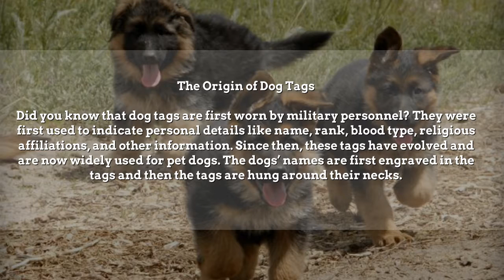Dog Tags: Pet Accessories - The Many Perks Offered by Dog Tags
Does your pet dog wear a dog tag? Dog tags are used as identification labels for pet dogs. They are made from different durable materials like stainless steel, brass, or plastic. What’s great about them is aside from serving as identification tools for your dogs, they offer other perks too.

Did you know that dog tags are first worn by military personnel? Since then, these tags have evolved and are now widely used for pet dogs. The dogs’ names are first engraved in the tags and then the tags are hung around their necks.

It’s important for pet dogs to wear appropriately labeled tags so they can be easily identified by anyone. These tags are useful for when you take your pet to the vet or pet grooming shop. It will make it easy for veterinarians or pet groomers to identify your pet from among their other clients.